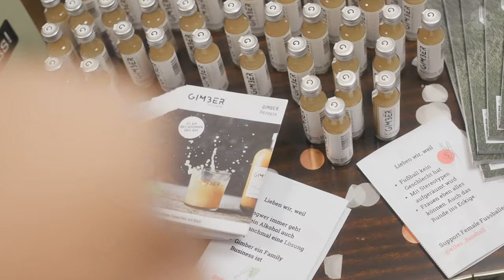Networking Power – nushu night